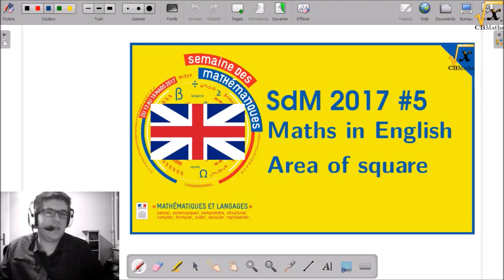Maths In English / Area of Square | SdM2017#5